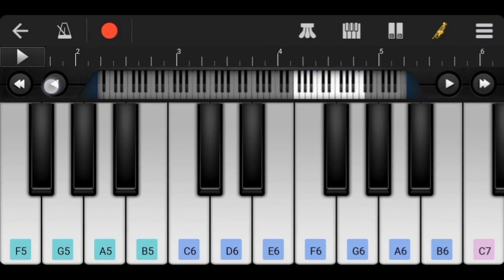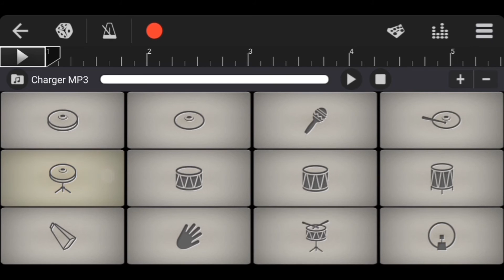2pac -{timeback}- | Cover on piano phone | Walk Band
Hi gays :

Here we have : 2Pac -{Timeback}- perfect cover on piano phone ( Walk Band app )

You can try to learn how to play it. It's easy 😉

👉 Notes Of song :

F5 G5 G#5 A#5 F5 D#5 F5 F5 G5 G#5 A#5 F5 D#5 F5F5 A#5 G#5 G5 F5 A#5 G#5 G5 F5 G5 G#5 A#5 G#5 G5 G#5 G5 F5 G5 G#5 A#5 F5 A#5 G#5 G5 F5 A#5 G#5 G5 F5 G5 G#5 A#5 G#5 G5 G#5 G5 F5 G5 G#5 A#5 F5 F5F5 G5 G5 G#5 G#5 A#5 F5 F5 G5 G5 G#5 G#5 A#5 A#5 A#5 G#5 G#5 G5 G5 G#5 A#5 A#5 G#5 G#5 G5 G5 F5 F5 F5 G5 G5 G#5 G#5 A#5 F5 F5 G5 G5 G#5 G#5 A#5 A#5 A#5 G#5 G#5 G5 G5 G#5 A#5 A#5 G#5 G#5 G5 G5 F5 F5 F5 G5 G5 G#5 G#5 A#5  F5 F5 G5 G5 G#5 G#5 A#5 A#5 A#5 G#5 G#5 G5 G5 G#5 A#5 A#5 G#5 G#5 G5 G5 F5 F5 F5 G5 G5 G#5 G#5 A#5 F5 F5 G5 G5 G#5 G#5 A#5 A#5 A#5 G#5 G#5 G5 G5 G#5 A#5 A#5 G#5 G#5 G5 G5 F5 F5 F5 G5 G5 G#5 G#5 A#5  F5 F5 G5 G5 G#5 G#5 A#5 A#5 G#5 G5 F5 A#5 G#5 G5 F5 F5 G5 G#5 A#5 F5 F5 G5 G#5 A#5 F5 D#5 F5 F5 A#5 G#5 G5 F5 A#5 G#5 G5 F5 G5 G#5 A#5 G#5 G5 F5 G5 G#5 A#5 G#5 G5 G#5 G5 F5 G5 G#5 A#5 F5 F5 F5 G5 G5 G#5 G#5 A#5 F5 F5 G5 G5 G#5 G#5 A#5 A#5